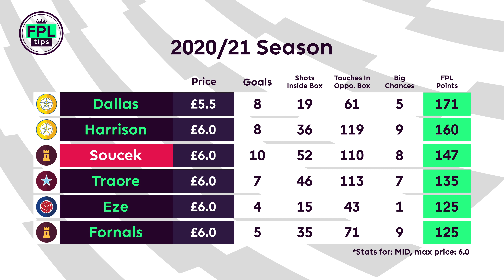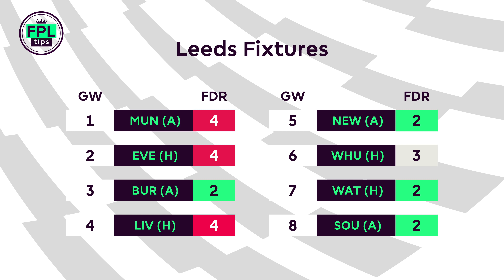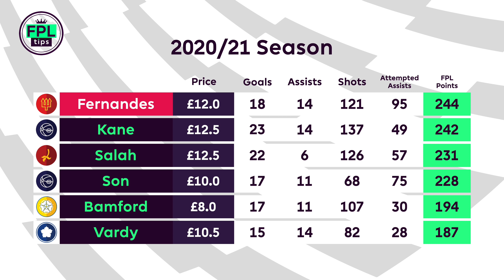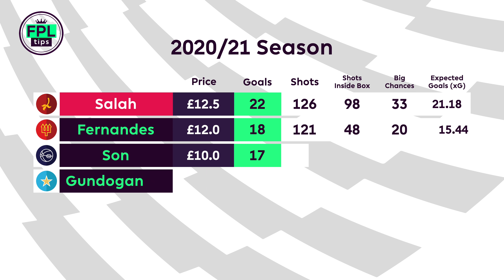TOP 5 FPL MIDFIELDERS: Budget, Mid-Price & Premium | Players to Watch | Fantasy Premier League 21/22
The ‘Players to Watch’ series continues with a look at the top 5 FPL midfielders to consider for the opening weeks of the new season.

We’ll be going through the best budget (4.5 to 6.0), mid-price (6.5 to 8.5) and premium (9.0+) options – with at least one from each of those categories included.

➡️ League code: l380ms